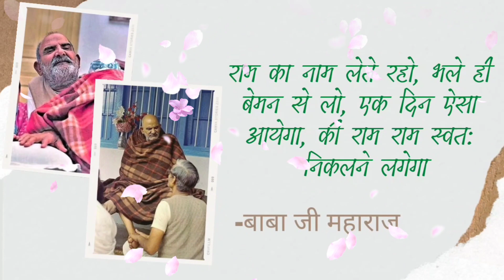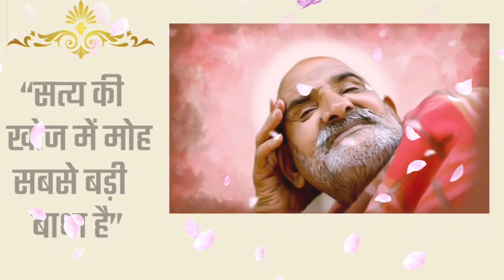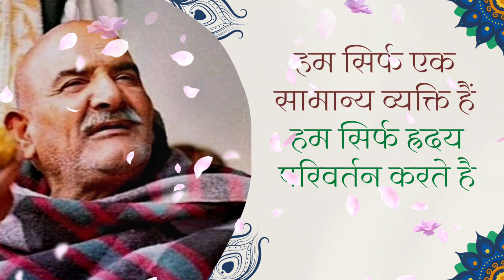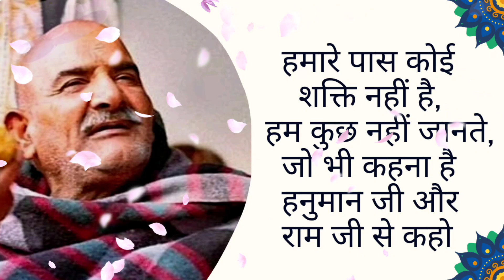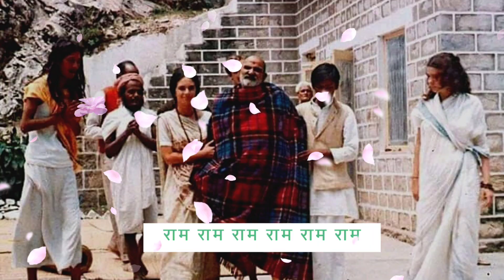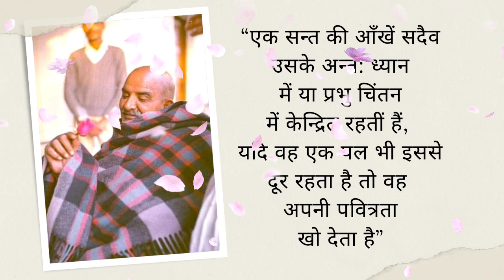Neem karoli baba|Neeb karori baba|neem karoli baba stories|@Raksha sutra